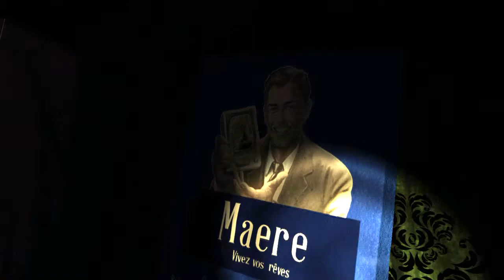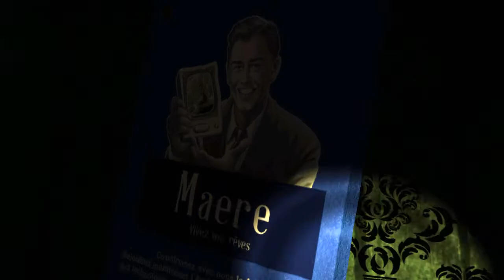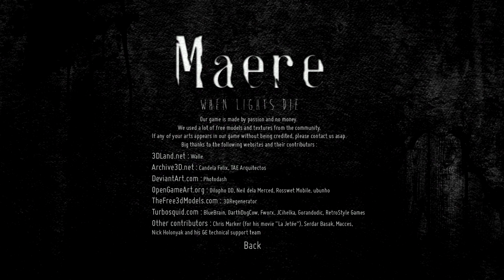Maere - 好きな夢を見るVR装置(悪夢)【単発ホラゲ実況】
『Maere WHEN LIGHTS DIE』というフリーホラーゲームを実況プレイします。

Oculus（VR）にも対応しているそうです！！
※私はOculusではなく、通常の液晶画面で遊ばせていただきました。

お世話になります。ぴーちすと申します。

今回実況させていただくゲーム『Maere WHEN LIGHTS DIE』は海外のクリエイターLucid Dreamsによって制作されたゲームです。

・『Maere WHEN LIGHTS DIE』のダウンロード
ご紹介しておきながら、大変申し訳ございません。

MusMus
甘茶の音楽工房
魔王魂